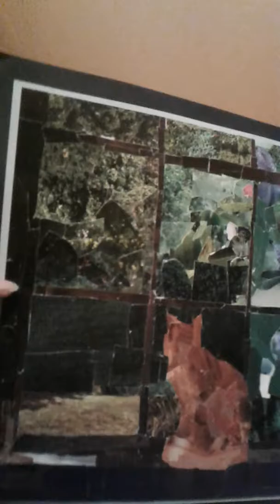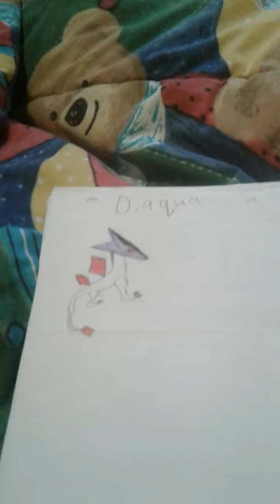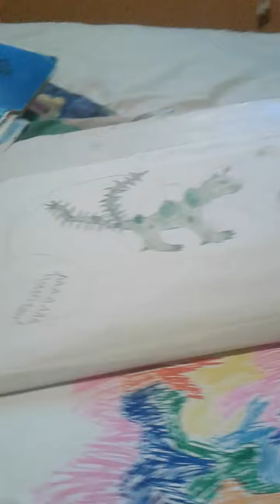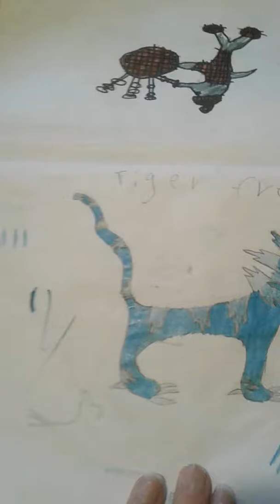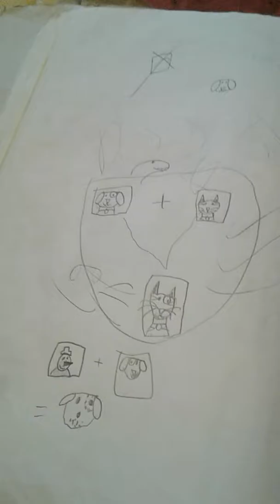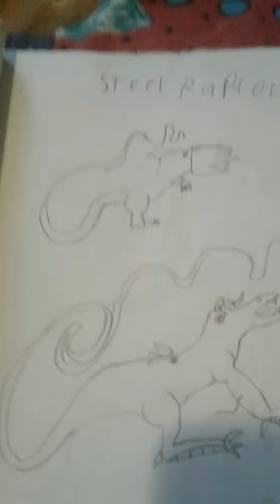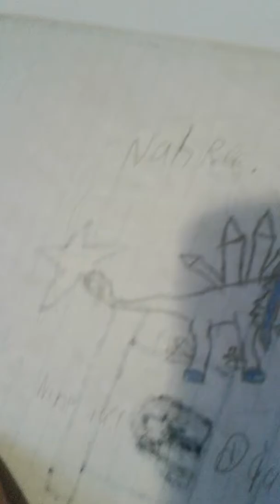Random drawings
Just some random stuff I did